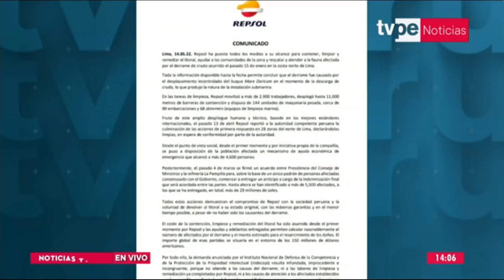Repsol: demanda de Indecopi es infundada, improcedente e incongruente